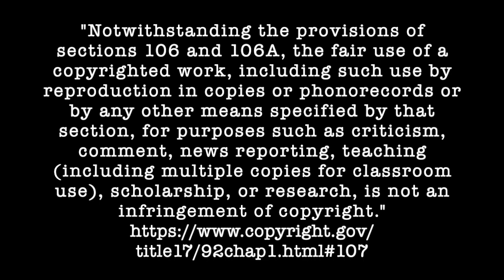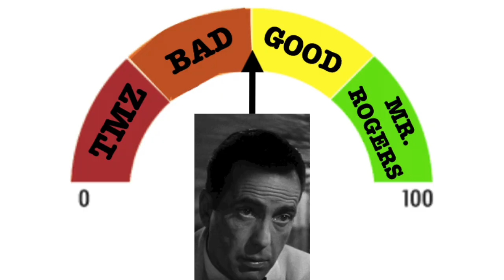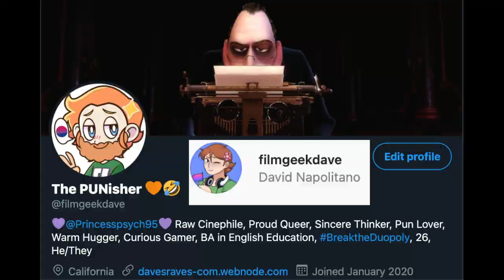CASABLANCA Review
CASABLANCA, despite its paramount stature, is totally accessible entertainment that lives up to its legacy.

52 Week Movie Challenge
Challenge #10: Watch a classic

What's your favorite classic film?
Let me know your answer in the comments below!

CASABLANCA (1942) stars Humphrey Bogart Ingrid Bergman, Paul Henreid, Claude Rains, Conrad Veidt, Sydney Greenstreet, and Peter Lorre. Directed by Michael Curtiz.